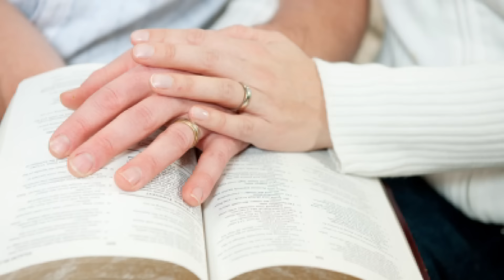Seeraar vivaaham yethaen kaavilae Tamil Song | Tamil Christian Wedding Song | Augastin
Seeraar vivaaham yethaen kaavilae
Naeraai amaintha theva thevanae
Thaaraai mandral aasiye
Vaaraai subam serave
Naeyane mahaa thooya theva thevanae
Seer mevum mei manaasi nee tharavaa
Seer maevume aasithaa

1. Naadorum sella paathai theebamaai
Naadu uyarntha vetha noolathai
Thedi thoonai kondanbaal
Needithavar vaazhnthida
Seer maevume aasithaa

2. Aandror yennaalum potrum seyarum
Vaanor sirantha kalvichelvamum
Saantror potrum naeyarum
Thondri thihal seerarul
Seer maevume aasithaa

3. Vaazhha Vaazhha yendrum immanar
Vaazhha ilangum thanthai thaayarum
Vaazhha sutrathaar nanbar
Vaazhha suba mandralum
Seer maevume aasithaa
Camera & Editing : Mr. Augastin